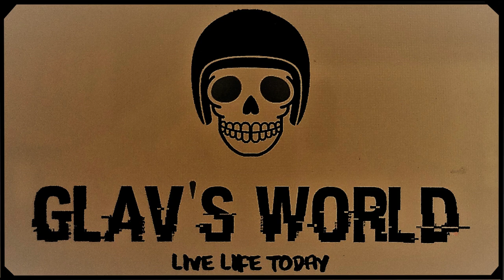Glav's World - Daytona Ride (The first few days)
The First Video from our ride in the USA to Daytona Bike Week. This episode includes our arrival in Nashville and the first couple of Days Ride down to Daytona (5-8 March 2019).